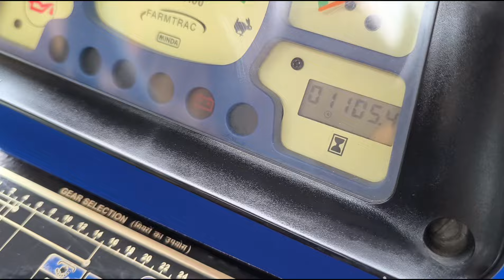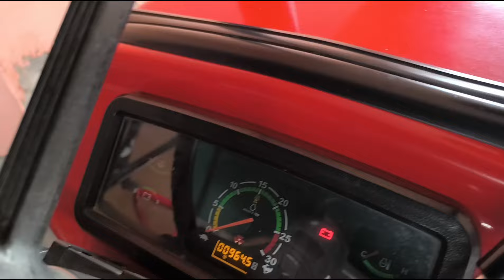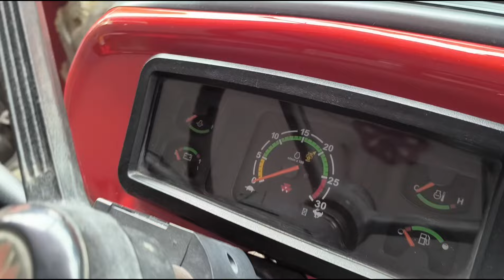mf 1035 di 241 di 👉 बिकाऊ 09758818685 second hand tractor shortvideo farming villagerkisan 🔥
Massey ferguson 1035 di 241 di 👉 बिकाऊ 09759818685 second hand tractor shortvideo farming villagerkisan 🔥Massey ferguson 241 di 1035 di 👉 bikau 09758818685 arun kumar
second hand tractor rp tredars 🔥
Villager kisan you tube, Rahul Randhawa, Hr pb tractors, Nishu Deshwal, sombir singh punia video amezing condition second hand  rp tredars 🔥bikau for sale second hand tractor rp tredars 🔥 Massey Ferguson 241 di 1035 di bikau second hand tractor  rp tredars from villager kisan Massey Ferguson 241 di 1035 di , second hand tractor in up
tractor sale in haryana, massey 241 di 1035 di massey 241 di 1035 di second hand tractor, old tractor tractor for sale second hand tractor rp traders shamli, fauji tractor house shamli. The insane prank kuldeep jakhd dhurv jakhad muzaffarnagar tractor mandi, purkaji tractor mandi super tractor muzaffarnagar, Rahul Randhawa hr pb tractors Nishu Deshwal, massey ferguson 1035 di second hand tractor massey ferguson 241 di 1035 di.tractor market rajsthan, tractor for sale massey hi massey rp tredars Shamli, villager kisan youtube.com, sombir singh punia, massey hi massey Rahul Randhawa